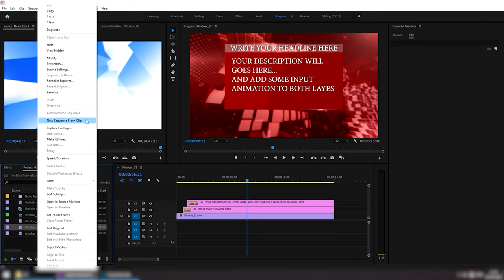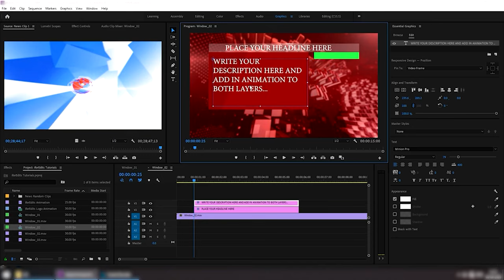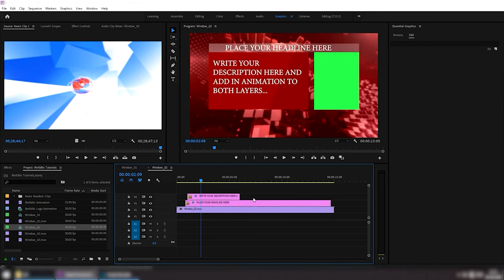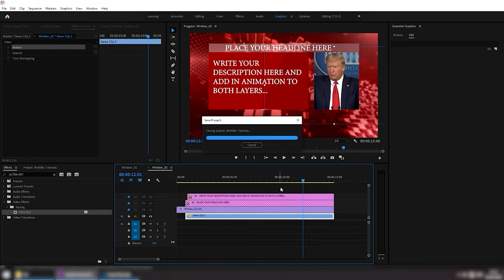BLUE Glass Headlines or Speed News with Opener and Six Coutdown | FREE TO USE | iforEdits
HELPING TUTORIALS FOR BASIC EDITING WITH VIDEOS